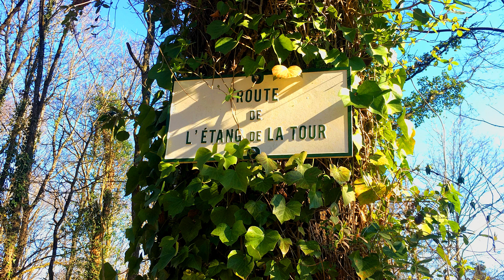Foret de Rambouillet - étang de la tour DJI Mavic Air 2